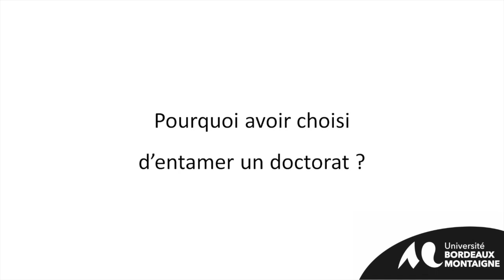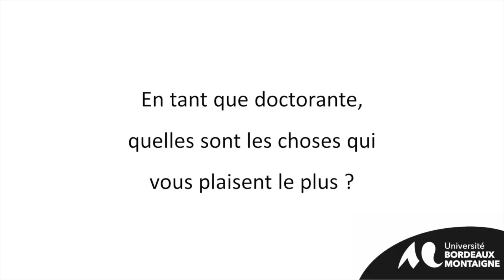Les doctorant·e·s, c'est qui ? Johanna Schipper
Les doctorant·e·s, c'est qui ? Johanna Schipper - Centre de Recherche ARTES